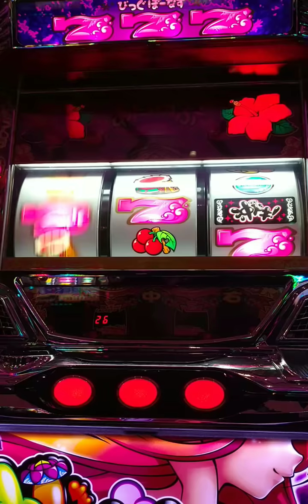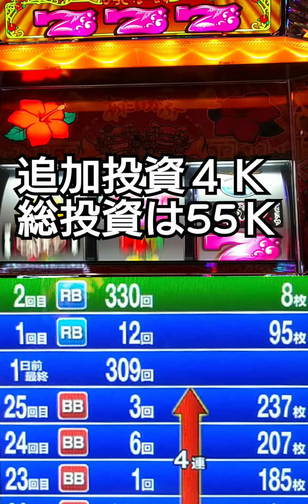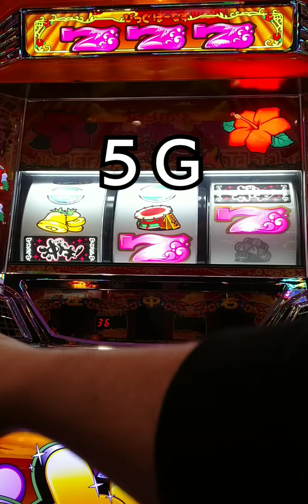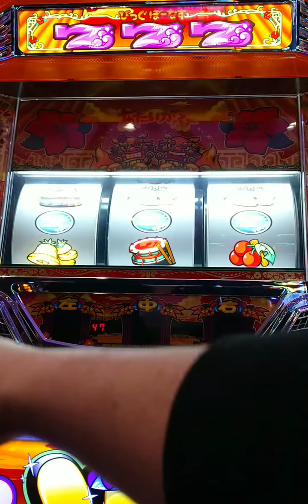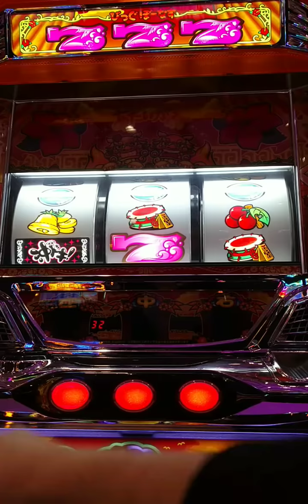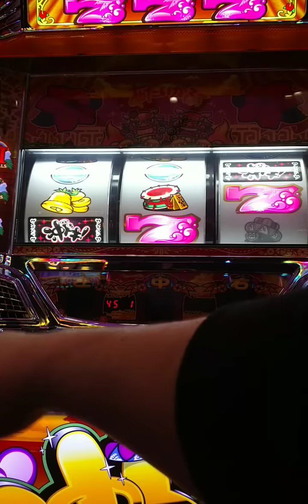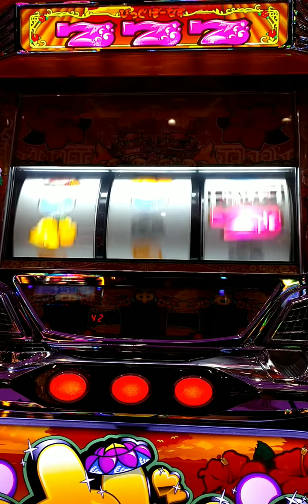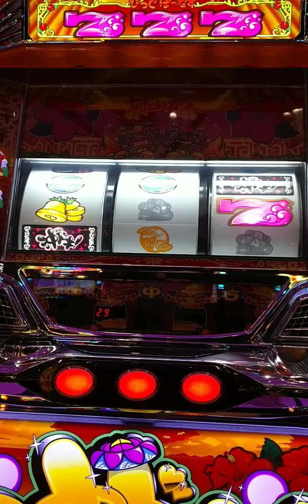【#236】沖ドキ おは天vsリーチ目役！ヽ(ﾟДﾟ#)